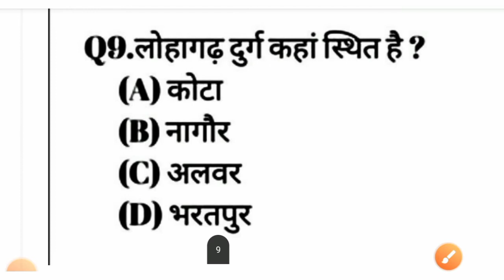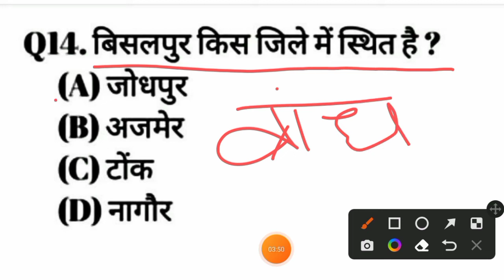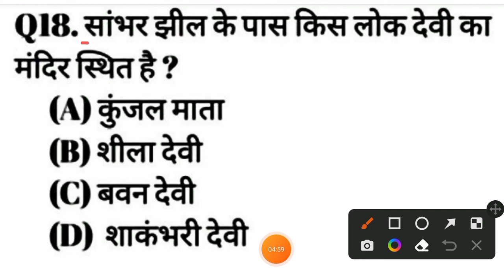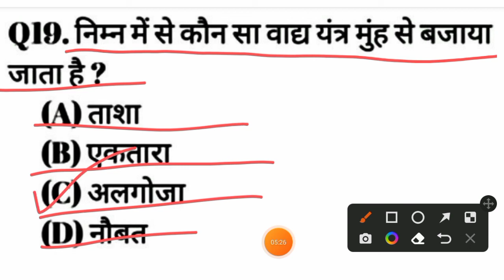Bstc Model Paper 2022 🔥 | Bstc Online Classes 2022 | Bstc 2022 Rajasthan Gk | Bstc Model Paper 7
Bstc 2022
rajasthan gk
Bstc,Ptet,Patwar,Rajasthan gk
राजस्थान GK 500 महत्वपूर्ण प्रश्न
Bstc,Ptet,Rajasthan gk
Bstc 2021
PTET 2021 important questions
PTET 2021